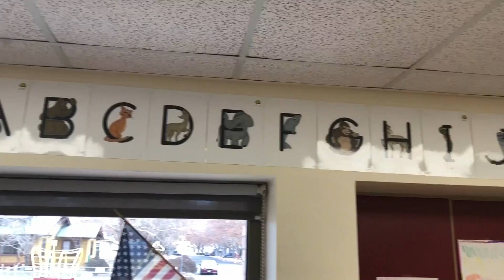GOLDEN APPLE 1/24/2020